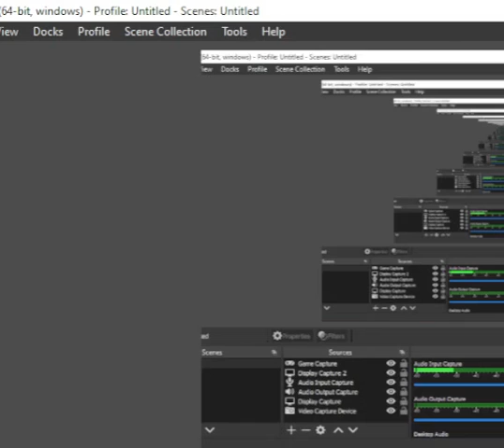Bejeweled 2 Deluxe Gameplay #31